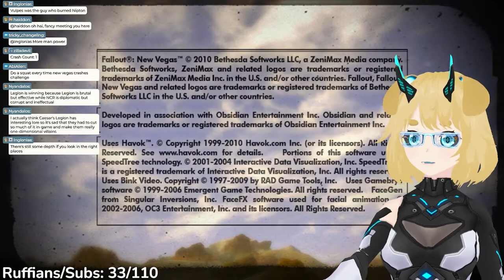[Fallout: New Vegas] Are the Kings the Mafia? Helping out Freeside | First Playthrough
I finally made it to the outskirts of New Vegas! There's a lot of people in Freeside who need help, though, so I wanted to offer assistance where I could.

Model rigging: myself